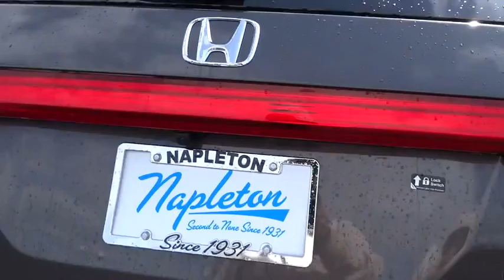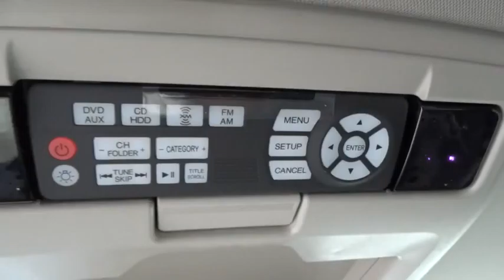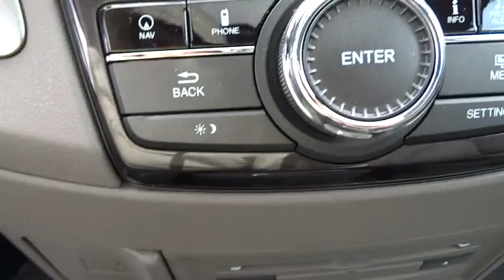2016 Honda Odyssey Oak Lawn, Orland Park, Chicagoland, Northwest Indiana, Joliet, IL 63143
2016 Honda Odyssey